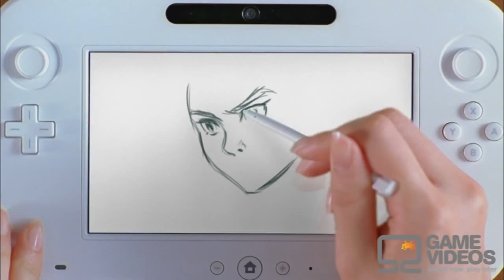¿Que ha sido del wii-u y Nintendo? Charla Honesta - Inspector Geek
Stay alive... stay alive and live here with me... WIU WIU WIII!